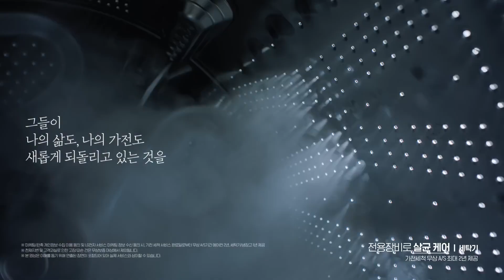베스트 케어의 시간은 거꾸로 간다⏱ Life's Good LG 베스트 케어